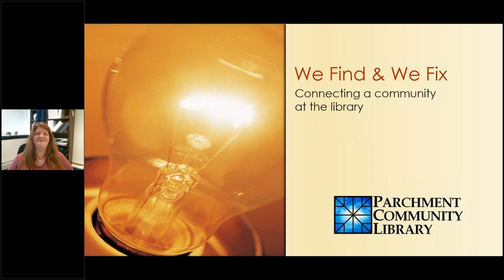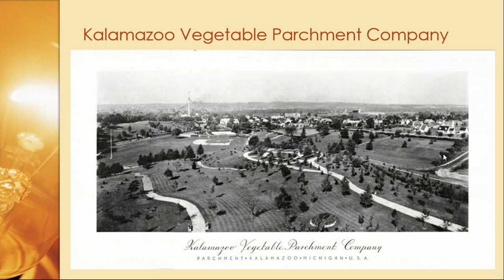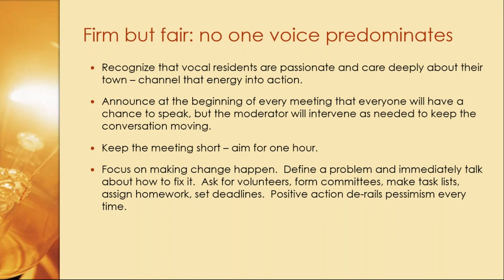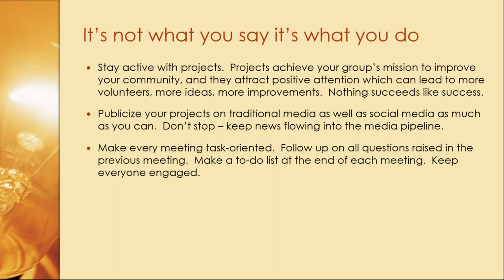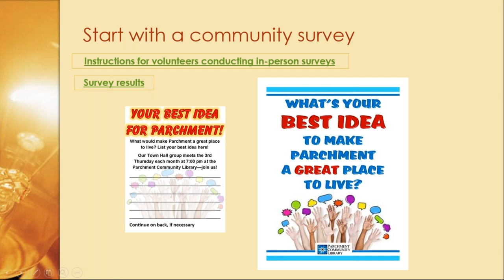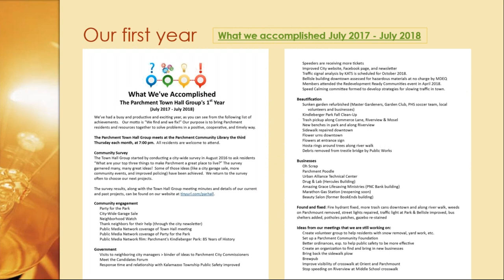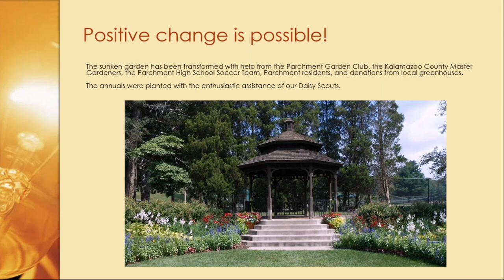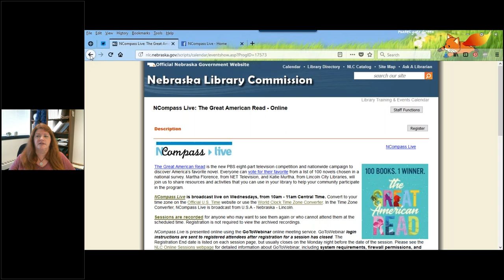NCompass Live: We Find and We Fix: Connecting a Community at the Library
In 2000, Parchment, MI, (population 2,000) lost its primary employer, a paper mill. Since then it has struggled to maintain services and a sense of community. After hearing many people chatting in the library with great ideas, but lamenting that "nothing ever gets done," the library started a monthly Town Hall meeting to turn those ideas into reality, with the motto, "We find and we fix". Join us to hear about the discussions and great projects that the Parchment Community Library has facilitated. "Enthusiasm, something we’ve had in short supply these past few years, is growing in our community!"

Presenter: Teresa Stannard, Library Director, Parchment (MI) Community Library.